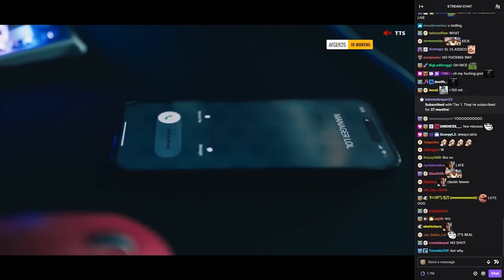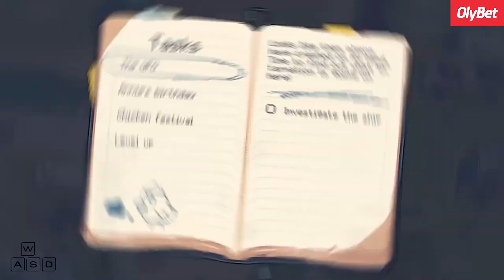Lietuvis žais NaVi? Šimto milijonų sandoris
WASD - kas savaitinė žinių laida apie tech, esportą ir žaidimus. Šią savaitę aptarėme:
Justino  „jL“ Lekavičiaus potencialų perėjimą į NAVI (0:25)
Transliuotoją, brangesnį už Lebron James (1:16)
Ukrainiečio esportininko žūtį kare  (2:18)
Kauniečių kompanijos „SneakyBox“ naują žaidimą (3:27)